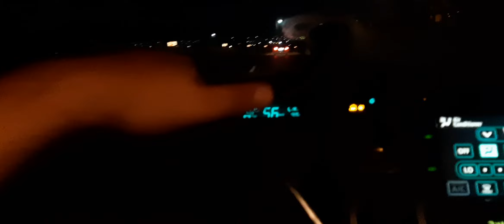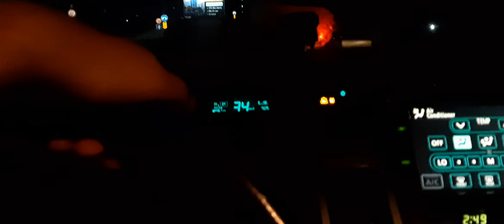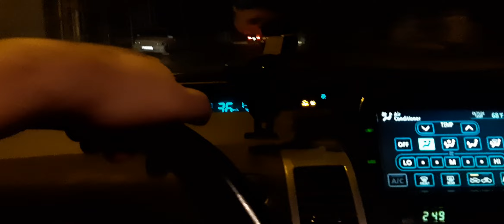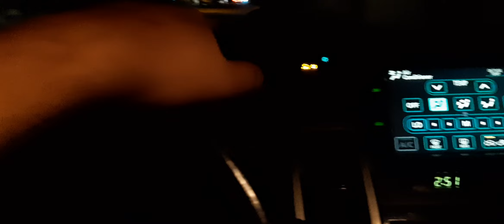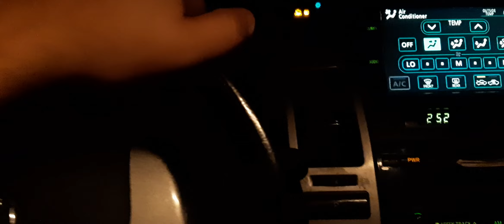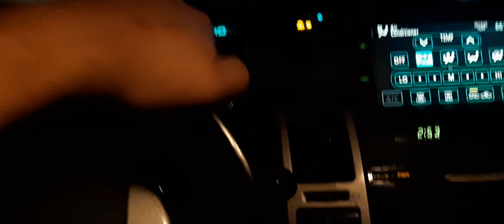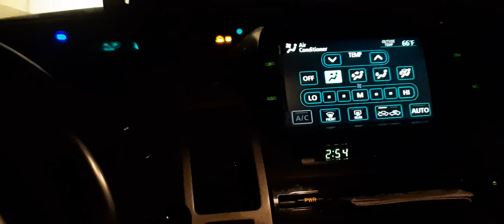Prius Suallara Cavab. Batareyka, inventor pompasi